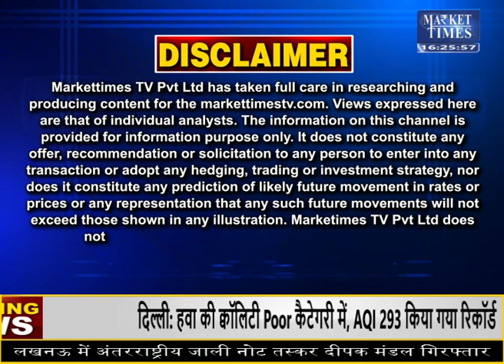ग्वार में गिरावट के बीच कैसे हो मुनाफा ? Market Times TV